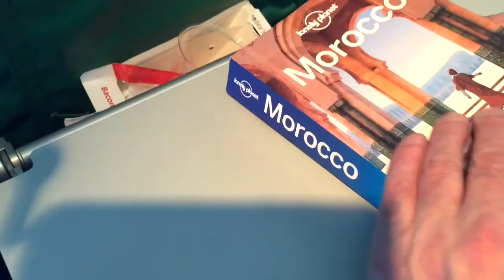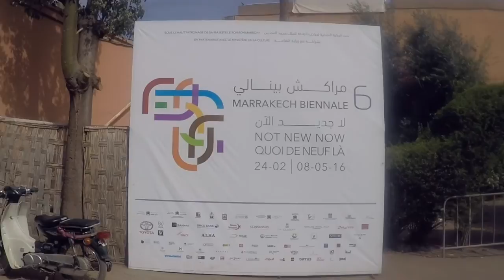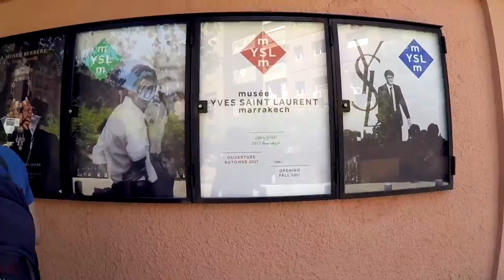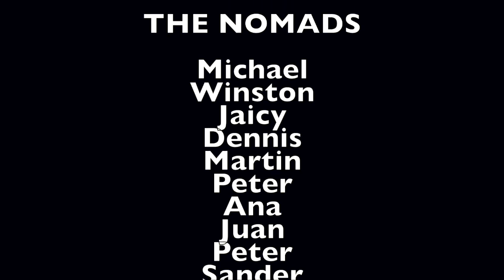The Nomads: Adventure in Morocco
In April 2016 I went to Morocco with my best friends and documented 6 days of our adventure. We called ourselves The Nomads, and here is the movie in it's entirety. I hope you guys enjoy it.

You can also follow me on:

Filming Gear:
GoPro Hero 4 Silver, iPhone 6
Removu M1+A1 Bluetooth Microphone